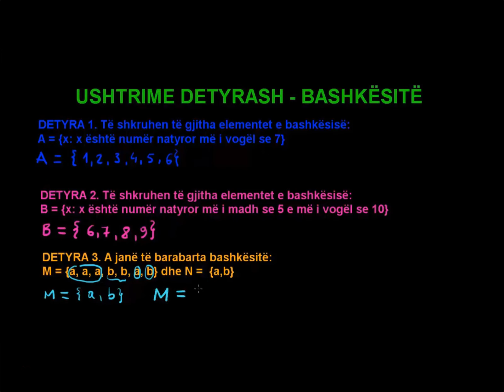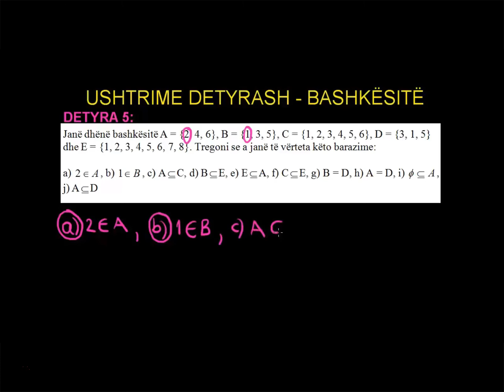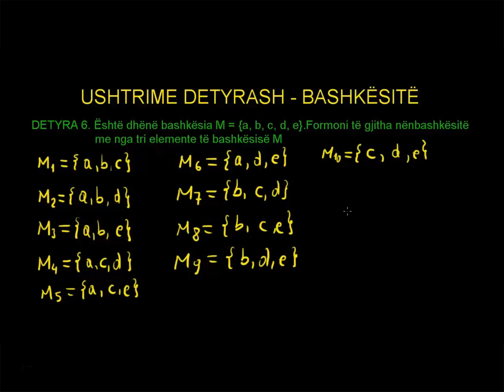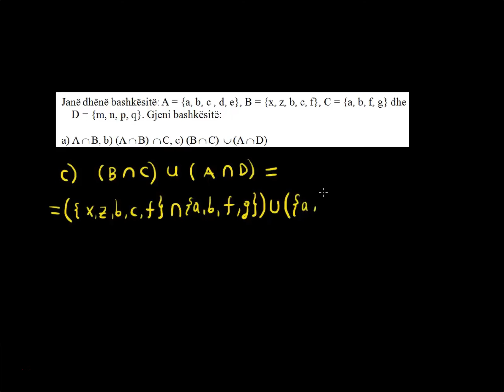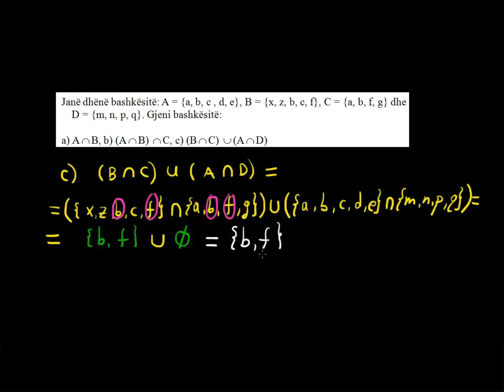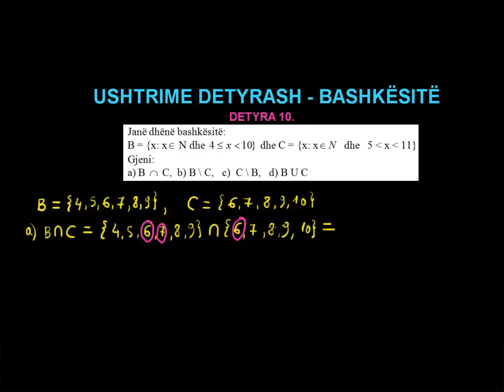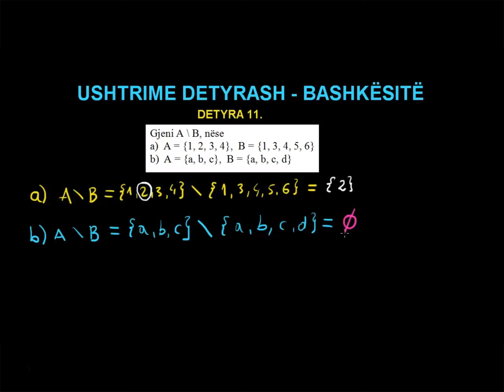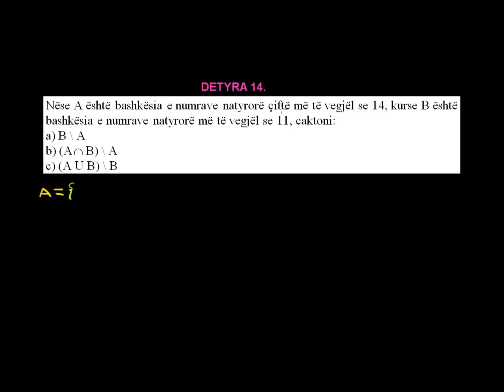9 Matematika Klasa 6 Mesimi 9 Ushtrime e Detyra Bashkësitë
Ushtrime e Detyra Bashkesite